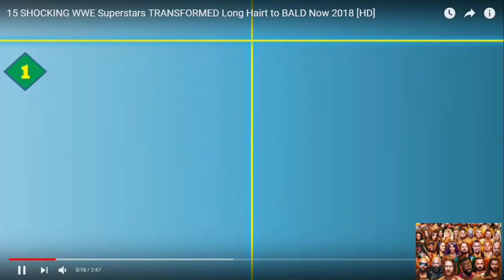wwe superstars with long hair that went bald